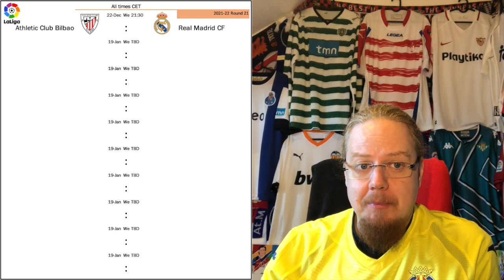Green Shoots at the Camp Nou?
It may have been a hard fought win in the end, but fans of the blaugrana have reason to be hopeful as this young crop of players could turn out to be quite special. The mood at Atleti though may be quite different as they seemingly have lost all their defensive fortitude. Meanwhile there were a couple of thrilling game with partly surprising outcomes. No surprises in Portugal though, as all the big boys get comfortable wins.

00:00 Intro
00:55 Liga Portugal Round 15
03:13 LaLiga Round 18
05:09 Renewed Optimism in Barcelona
08:09 Sevilla Outlast Atletico
10:09 Classics in Bilbao and Valencia
12:16 Pre-Christmas Schedule, Outro & Goodbye